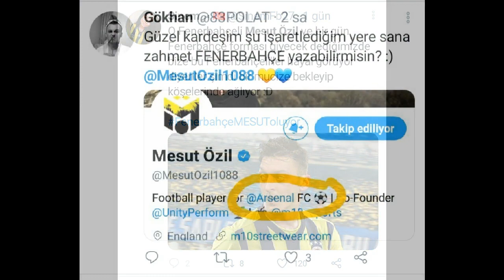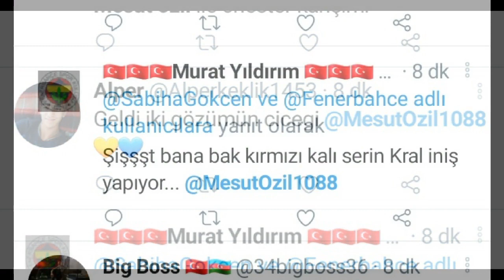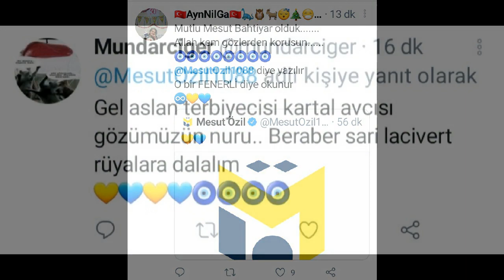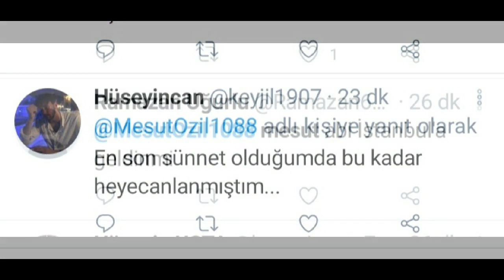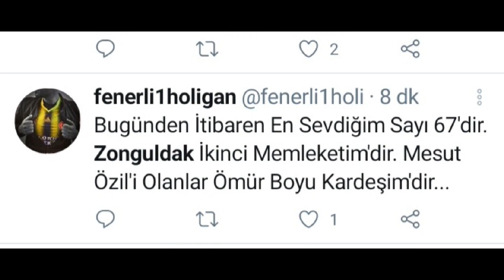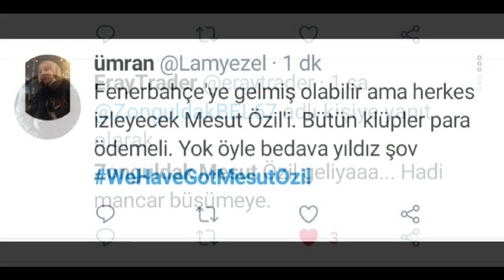Mesut Özil Fenerbahçe Esprileri Fenerbahçe Mesut Özil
Fenerbahçe'li bir arkadaşım, bugün Fenerbahçe için İstanbul'a gelen Mesut Özil 'le ilgili sosyal medyada yapılan esprileri toplamış ortaya çok güzel komik eğleneceli bir video çıkmış :) iyi seyirler